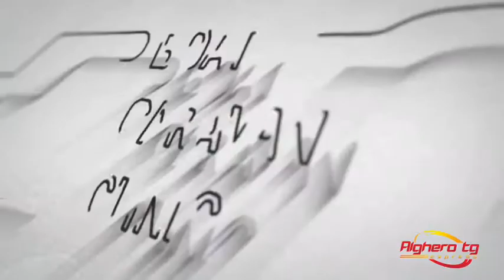Alghero tg express 11 ottobre 2017